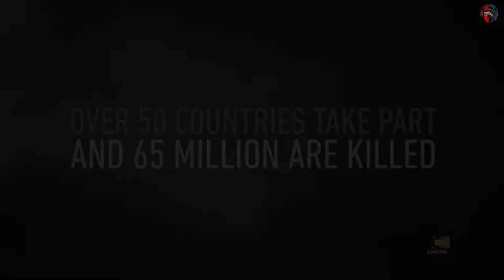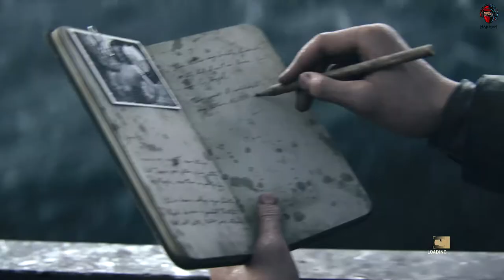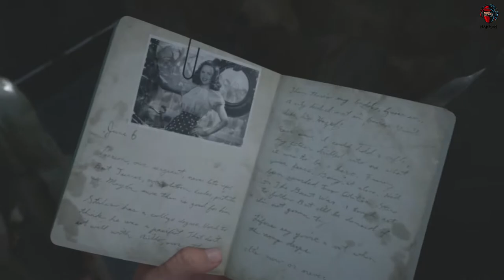CALL OF DUTY WW2 Walkthrough | PC Gameplay | HD Graphics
CALL OF DUTY WW2 Walkthrough